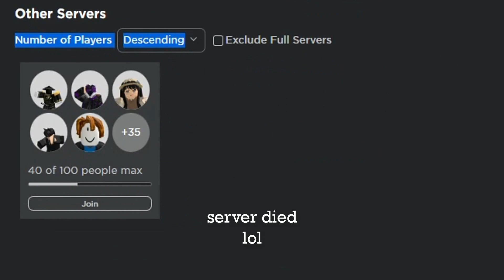Waterloo at Home - Last Attack - Green Campaign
A Campaign in Waterloo at Home commenced by an admin that recruited people into the Green Team. This is the Third attack in which we were supplied with rainbow swords and crashed the game.